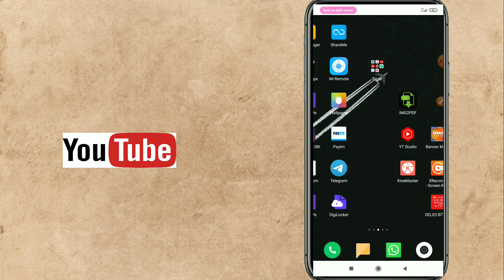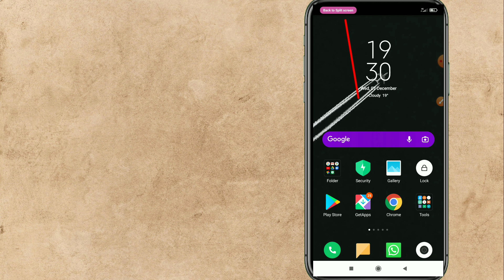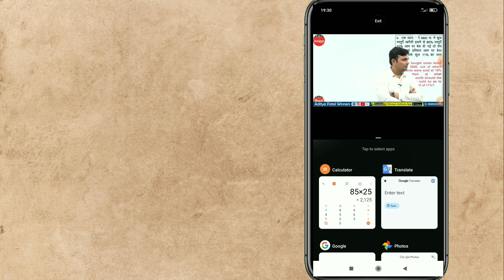मोबाइल में दो दो ऐप एक साथ कैसे चलाएं || how to play two two app parallel 📲📲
Hi